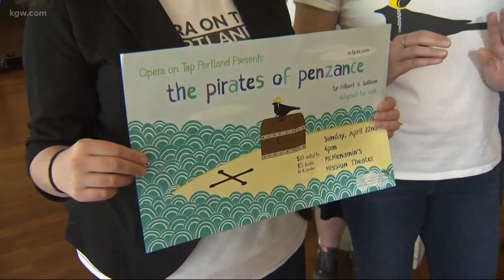Pirates of Penzance adapted for kids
An adaptation for kids of the show Pirates of Penzance